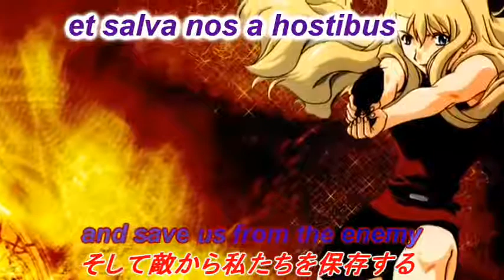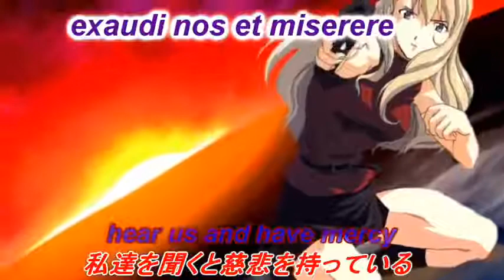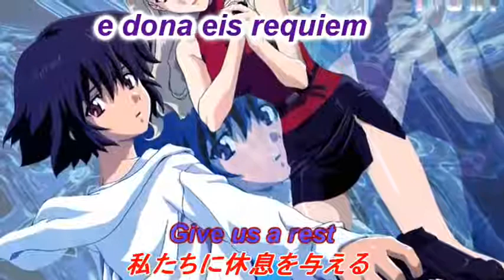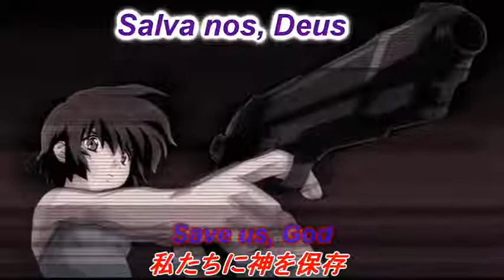Noir - Salva nos Latin Lyrics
The Sond Noir - Salva nos Latin Lyrics